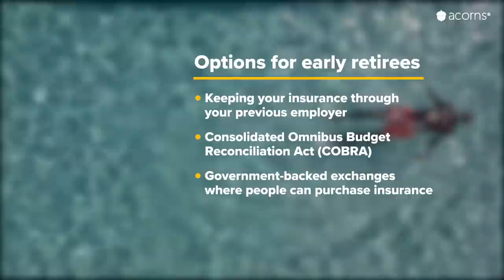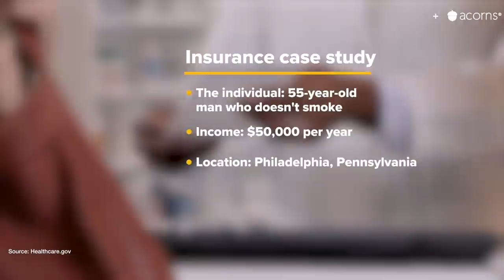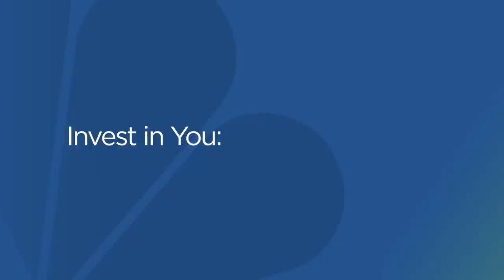Retiring early: How much your health insurance will cost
Retiring from your job can lead to costly insurance premiums if you do not plan ahead. Many health insurance plans are subsidized by employers and the assistance will end when you leave the company. The government also offers subsidies, but they are based on the amount of income you earn per year and will disappear if you make too much money. Watch this video to hear from early retirees and to learn about your options.

Justin McCurry retired in 2013. He and his wife decided at the beginning of their marriage that they wanted to quit working while they were young.

So the couple ran some calculations, made a budget and set out to save 50% to 80% of their income every month. After about 10 years, McCurry was 33 years old and the couple had saved the nearly $1.3 million he estimated they needed to retire.

McCurry left his job as an engineer, and his wife retired from her career as a financial analyst not long after. Leaving their employers meant that the couple needed a way to provide health insurance for themselves and their three children.

The average health insurance plan costs nearly $5,500 per year for an individual and close to $14,000 for a family, according to a 2020 study by eHealth.

Living on a fixed income, McCurry hoped to pay much less than the national average for his family’s plan.

Check out this video to see how McCurry, and others like him, purchased health insurance after retiring early.